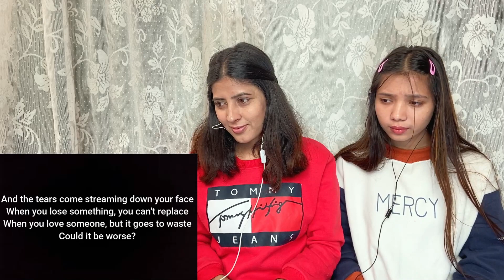FIRST TIME REACTION | COLDPLAY REACTION | FIX YOU | PATREON REQUEST | NEPALI GIRLS REACT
This song is a request from our Patron TERRELL NESBITT
Watch us react to FIX YOU by COLDPLAY. Hope everyone likes the video. Also we couldn't show the official video on screen so we put the lyrics up. We are actually watching the official one in the video.

Our Patrons:
1. Petri Hietanen
2. Richard Hamel jr.
3. Sean Herskowitz
4. Eric Salon
5. Eric Null
6. John McCoy
7. Chief Chris
8. Michael Gehrman
9. Jason
10. Lantz
11. Mister Gold
12.Jon T
13. Krazy Panda
14. Salvador Saucedo
15. Mathias Tureson
16. Daniel Hunter
17. Craig Gilmore
18. Terrell Nesbitt
19. Andrew Fowler-Brown
20. Craig Richmond
21. Bryan Steven Freire Salazar